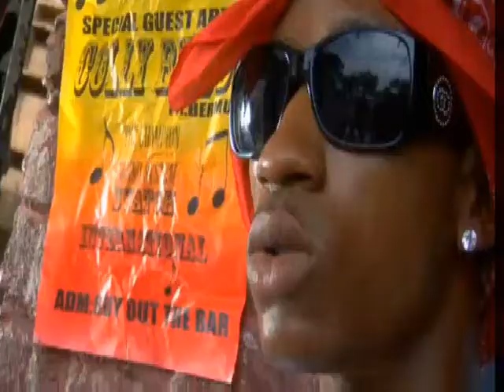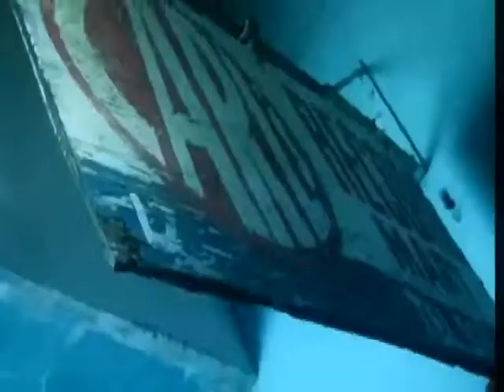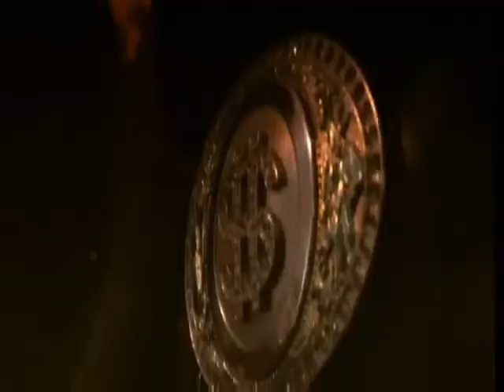Collie Buddz - Come Around (Official Video)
Music Video by Collie Buddz performing Come Around. (C) Columbia/Sony BMG Music Entertainment 2007